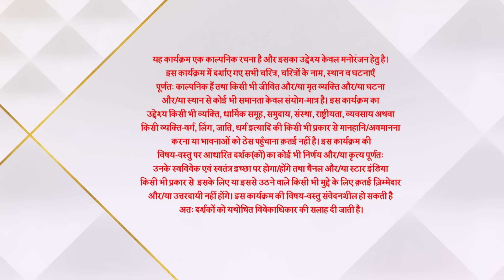गुम है किसी के प्यार में | Virat Kicks Sai Out of His House Part 1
Police officer Virat Chavan ne diya vaada apne marte hue junior ko ke rakhenge woh khayal unki beti, Sai ka. Virat aur Sai bandh gaye anchaahe shaadi ke bandhan mai. Virat ka dil tha Patralekha ke paas jiski shaadi hojati hai kisi aur se. Virat ne vaada kiya Pakhi se ke woh uski jagah kabhi kisi aur ko nahi dega. Virat ne bhale nahi diya Sai ko ek pati ka pyaar par unke rishtey mai izzat hamesha thi. Waqt ke saath saath, Virat ne dekha Sai ka accha roop aur hogaya ussey Sai se pyaar. Yeh kahani hai Virat, Sai aur Patralekha ke pyaar ki.